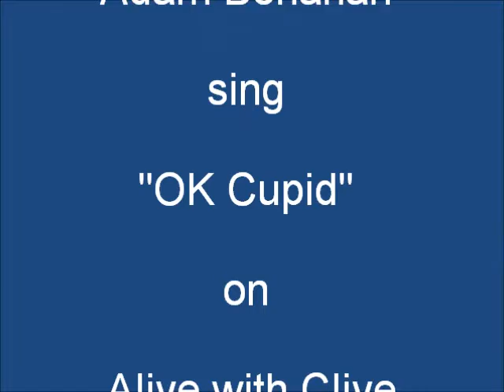"OK Cupid" by Adam Bohanan on Alive with Clive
-- Adam Bohanan sings "OK Cupid" on July 9, 2013, on Alive with Clive hosted by Clive Swersky

After you work so hard to find a person to date on your dating Web site, shouldn't it find your mate for you?

Related Web sites:

-- to see This Week on Alive with Clive free each week

-- to vote every day for Adam Bohanan to be in The Alive with Clive Top 20